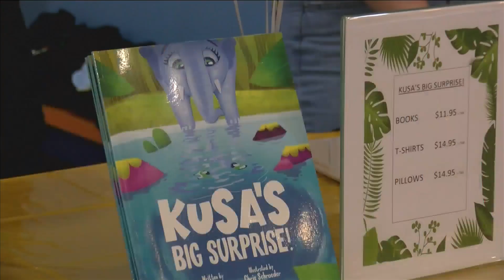Local author holds book release party at ExpERIEnce Children's Museum